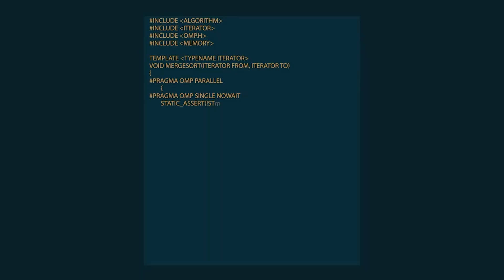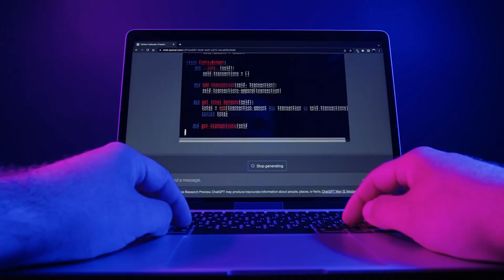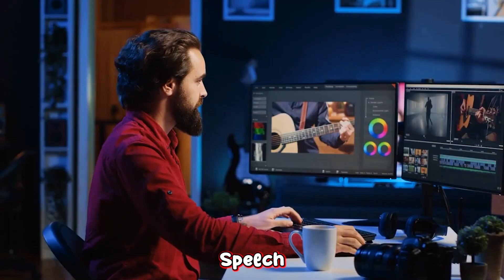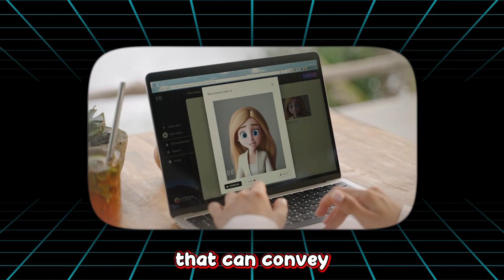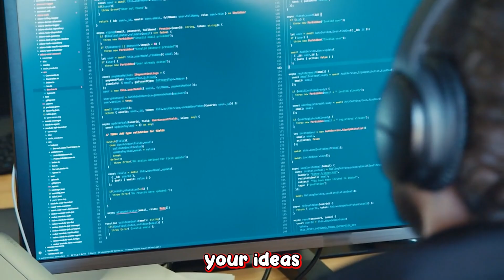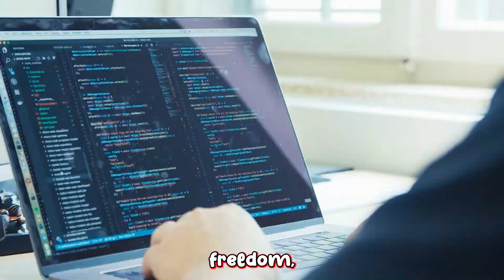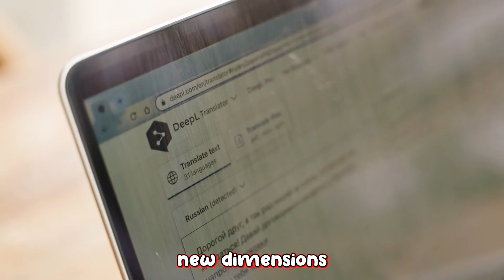OpenAI's NEW AI "SORA" Just SHOCKED EVERYONE! (Text To Video)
Boost your content with Fliki! for cutting-edge AI tools.

Get ready to be amazed by OpenAI's latest AI creation, SORA! This revolutionary text-to-video technology has taken the world by storm.

Find out all about SORA and its incredible capabilities in this video. Watch as SORA turns written words into stunning videos.

Discover the future of AI with SORA!